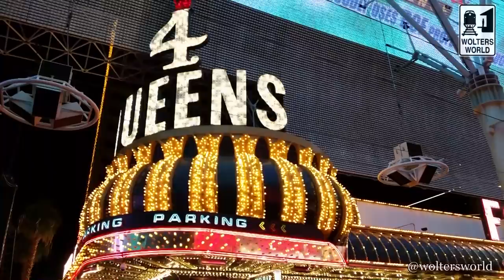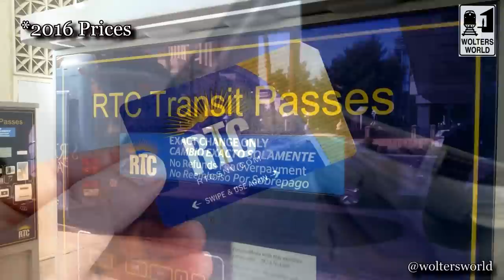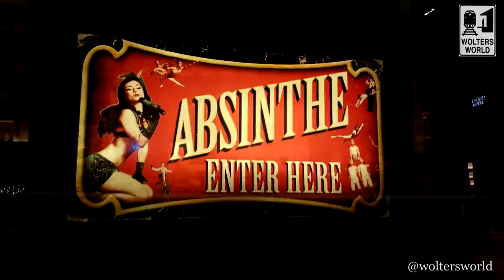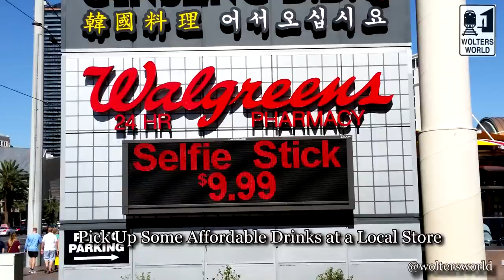Visit Las Vegas - What to Know Before You Visit Vegas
Las Vegas is an Amazing Place, But it Can Leave You with More Than Just a Hangover if You Don't Know What to Watch Out for. This video covers what you should know before you visit Las Vegas, from when to get tickets to shows, what you will do in Vegas, what you will see in Vegas, what to do aside from gambling, and what you need to know about comp drinks. We tried to give you a full background on visiting Las Vegas for the First Time, so that you can have the best time ever in Fabulous Las Vegas!
Filmed in Las Vegas, USA

Our Equipment